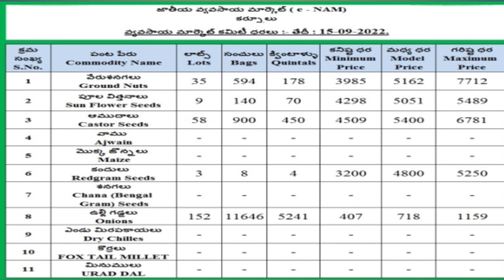15-9-2022 Kurnool market Lo onion price